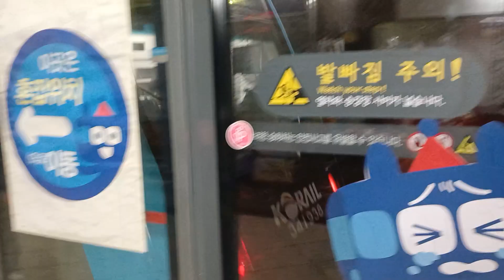2023.09.23 서울4호선 서울역 오이도행 341×38편성 발차